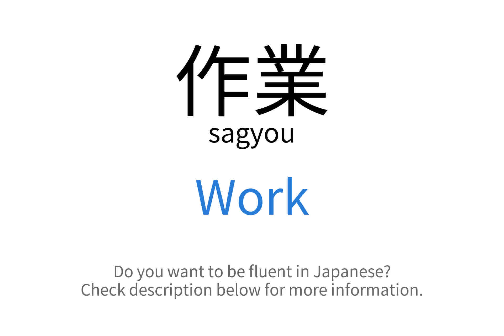How to say "Work" in Japanese | 作業(sagyou)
This video demonstrates "How to say Work in Japanese"

Foreign Language Center offers a wide selection of series including:
...and more